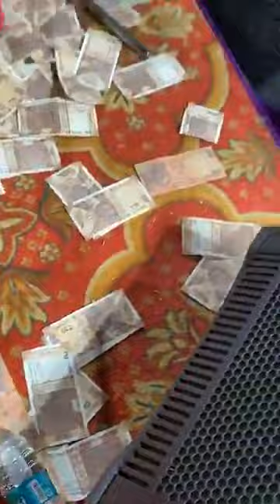Joty Noora Mahifal Nakodar